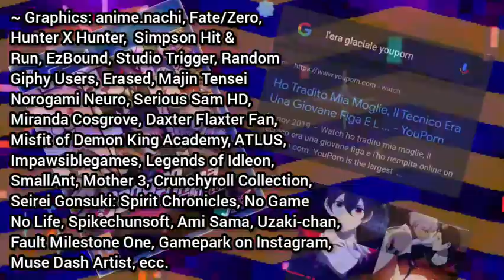🇬🇺 Pop Smoke The Cleveland Show Special Underwear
🛐 Progetti gay "Bad Boys for Life" in arrivo!